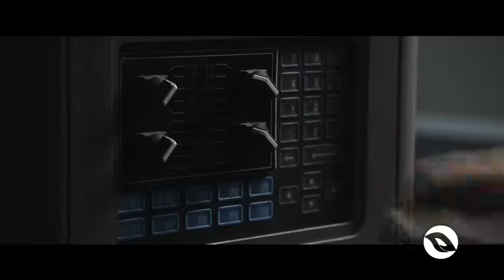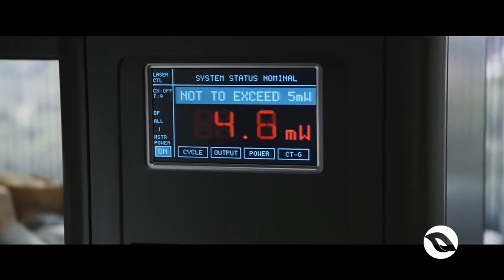Premonição 5 - Olivia Castle (Cena Da Morte)